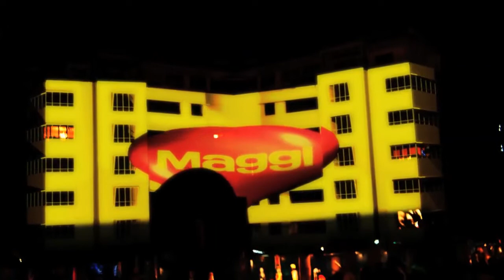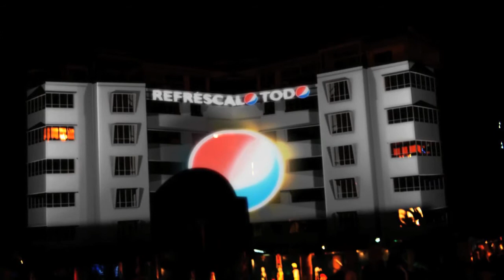Altamira Video Mapping 2011 by Citrusbros.mp4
Fiesta de Fin de año 2010
Lugar: Plaza Atamira